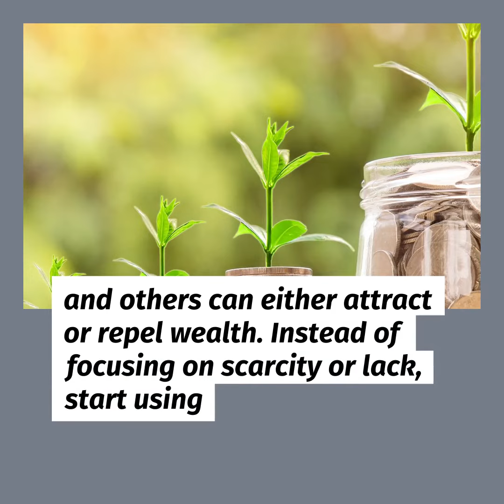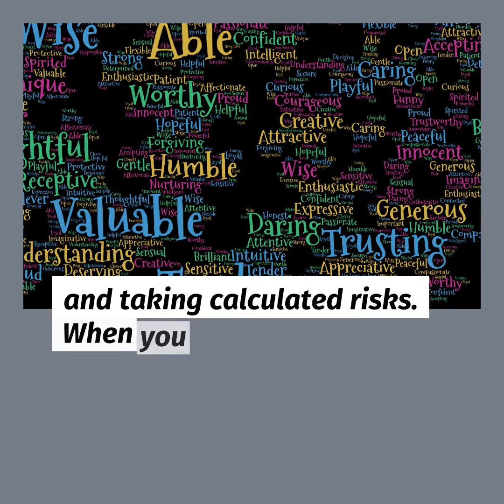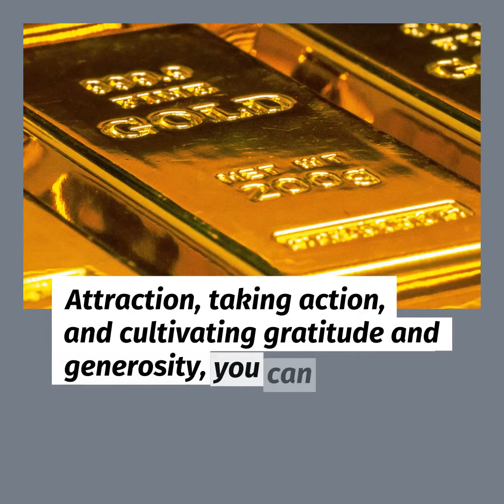Manifest Money: Learn What to Say to Attract Wealth into Your Life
Follow the tips in the video to get more help with financial abundance.